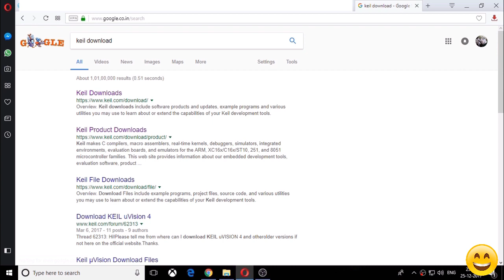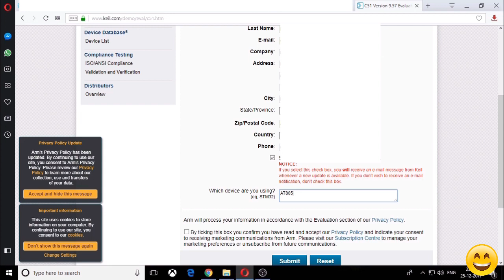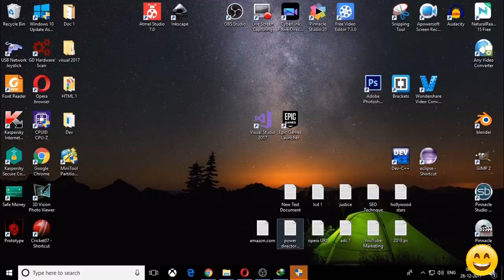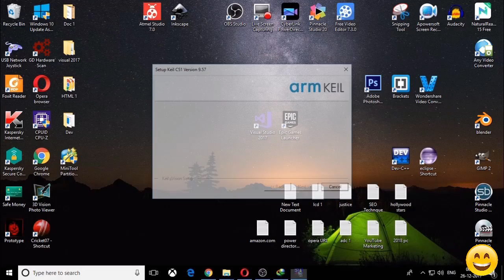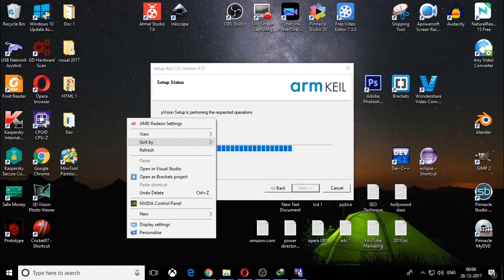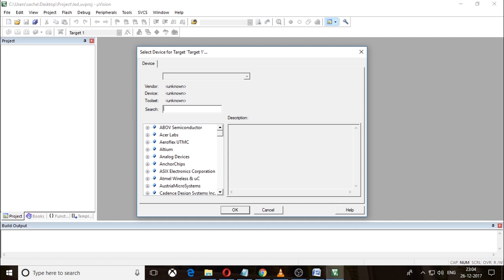keil µVision 5 Download and Installation on PC (HD)